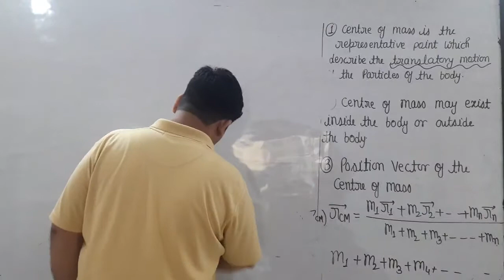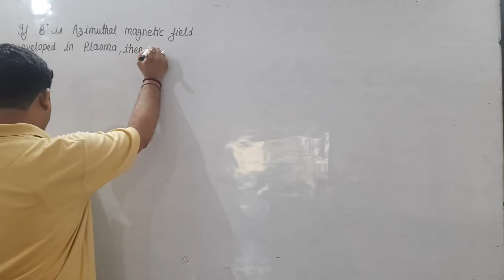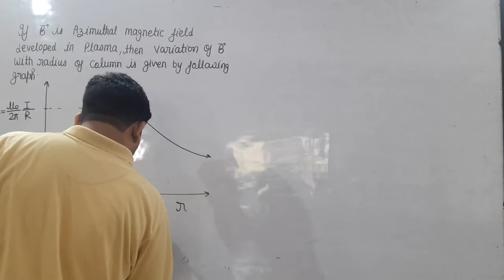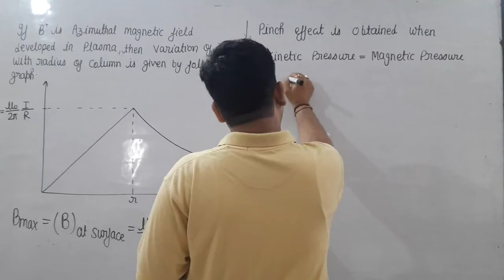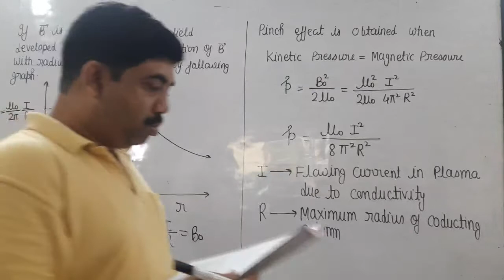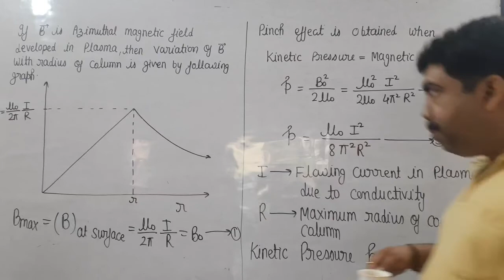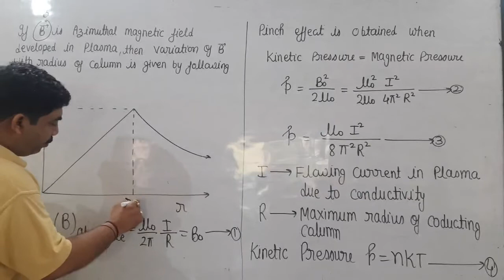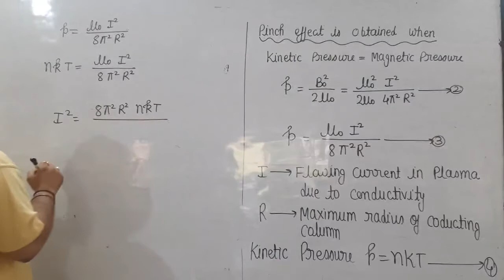pinch effect in plasma